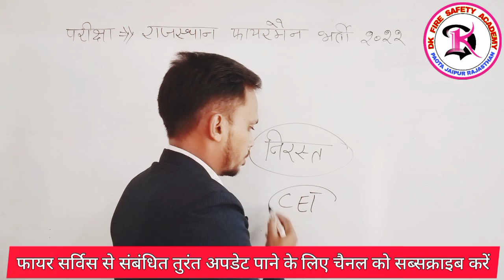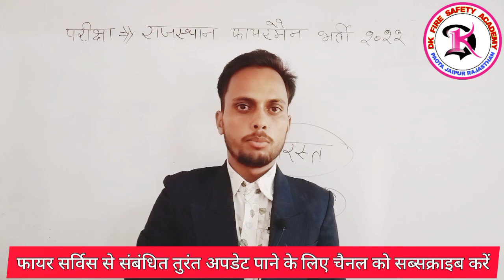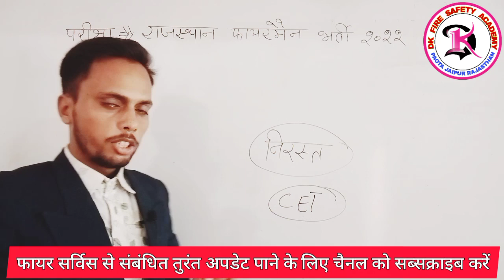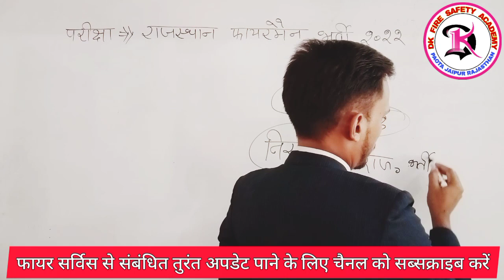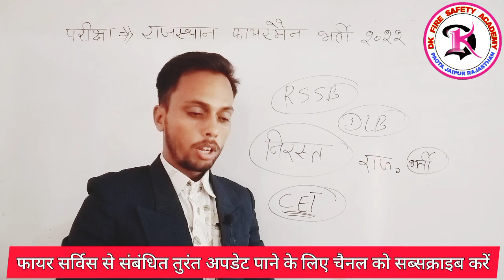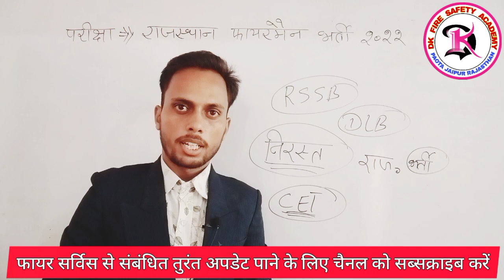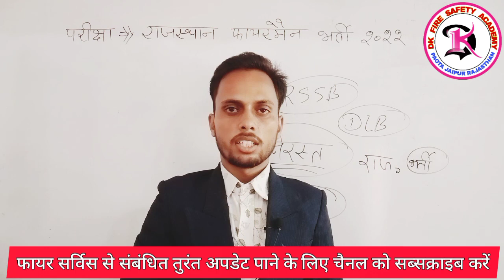Rajasthan Fireman भर्ती निरस्त/रद्द,अब भर्ती से पहले होगा CET एग्जाम,,क्या है वायरल पोस्ट की सच्चाई